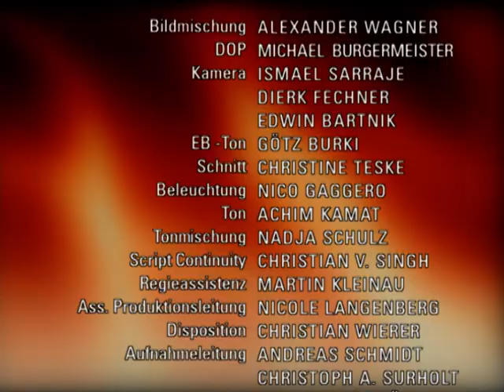Verbotene Liebe - Folge 2230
1. David verlangt von Charlie, sich mit Tanja zu versöhnen
2. Gerät Robin durch eine Verwechslung mit Kevin ins Visier der Drogenfahndung?
3. Hanna entscheidet sich, ihr Leben in die Hand zu nehmen

1. Charlie übernimmt die Verantwortung für den Vorfall und beteuert Davids Unschuld. Unbeeindruckt verlangt Ansgar von David, sein Privatleben in den Griff zu bekommen. Nachdem David durch Tanjas Bemerkungen begreift, dass Charlie vor allem wegen Tanja dermaßen überreagiert, sieht David nur noch einen Weg, um das leidige Thema endlich zu beenden. Als Beweis ihrer Zuneigung verlangt David stattdessen, dass sich Charlie mit ihrer Erzfeindin Tanja versöhnt.
2. Kevin deponiert seine Pillen in der WG, spielt sich an Jana heran und beginnt in der Eisdiele zu dealen. Während Robin versucht, seine Schwester Jana zu unterstützen, stellt Kevin Coco einen Geldsegen in Aussicht. Er ahnt nicht, dass hinter dem anstehenden Großdeal eine verdeckte Vermittlerin steckt. Durch eine Verwechslung gerät nun allerdings Robin ins Visier der Polizei.
3. Hanna lehnt Sylvias Offerte entschieden ab. Sylvia ist davon getroffen. Carla ist enttäuscht, dass Hanna so stur ist und versucht Sylvias Angebot trotzdem aufrecht zu erhalten. Aber Hanna findet zu ihrer alten Kraft zurück und stellt sich mutig auf ein Leben mit der Dialyse ein. Sie appelliert an Carla, diese Entscheidung zu akzeptieren. Carla ist bereit, trotz Zweifel, ihre große Liebe zu unterstützen.